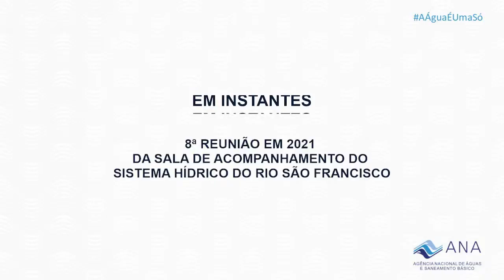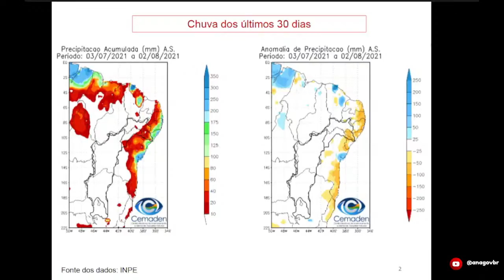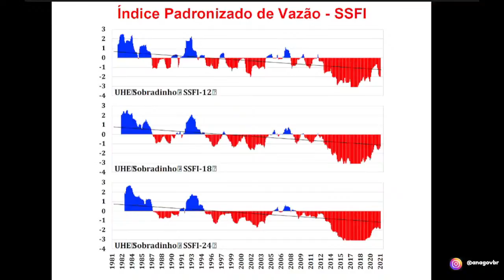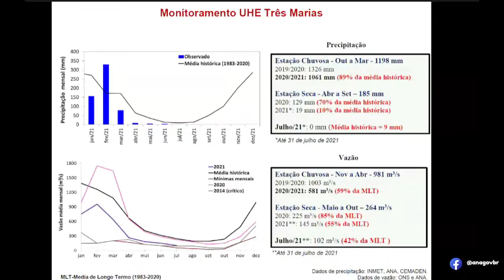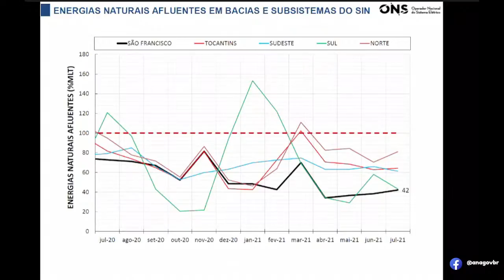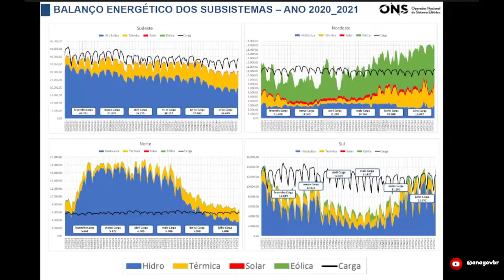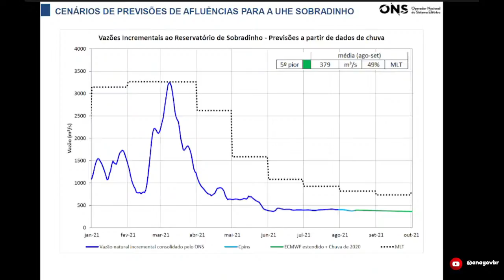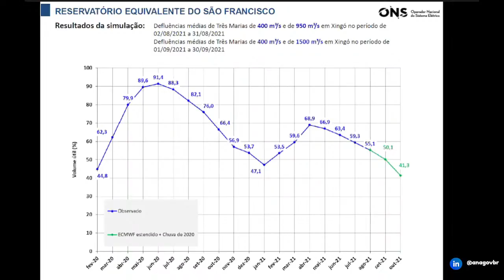8ª reunião em 2021 da Sala de Acompanhamento do Sistema Hídrico do Rio São Francisco